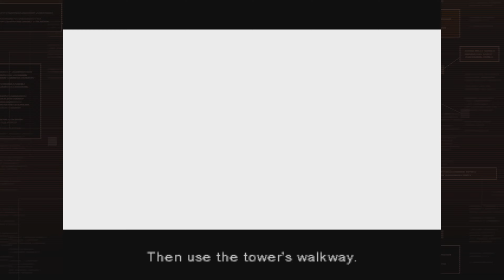Metal Gear Solid - Let's Play Part 6 : Psycho Mantis (Boss)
This specific series focuses on a complete playthrough of the iconic, nostalgic classic - Metal Gear Solid.

The origin of stealth action returns.

METAL GEAR SOLID: MASTER COLLECTION Vol. 1 unifies the beginning of the METAL GEAR gameplay experience in one single package.

Infiltrate enemy fortresses all over the globe, complete your missions with stealth and experience the thrilling cinematic story of the METAL GEAR series.

Volume 1 line-up features the original titles and beginning of the METAL GEAR series, including the original versions of Metal Gear and Metal Gear 2: Solid Snake, Metal Gear Solid (which also includes VR Missions/Special Missions), and the HD Collection versions of Metal Gear Solid 2: Sons of Liberty and Metal Gear Solid 3: Snake Eater.

Metal Gear Solid - Let's Play Series